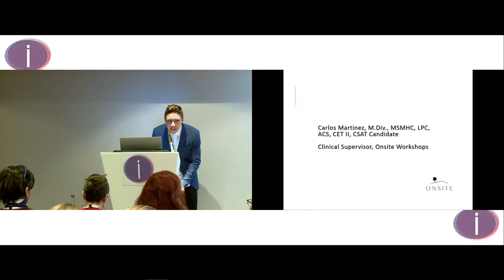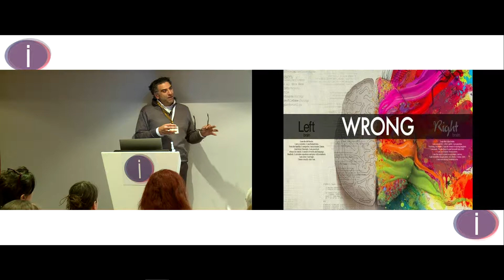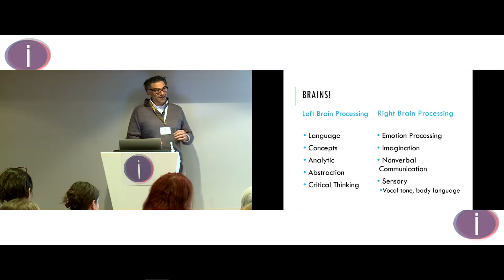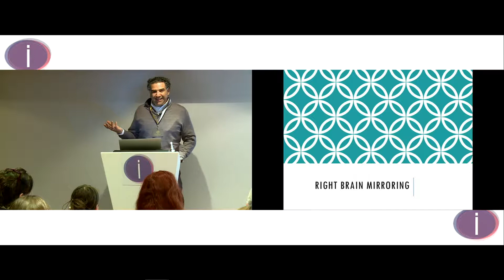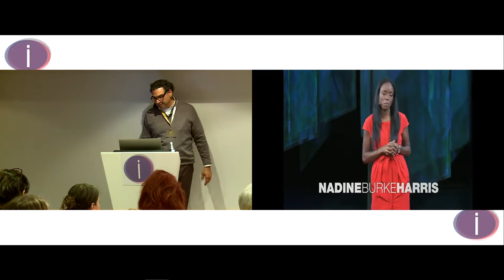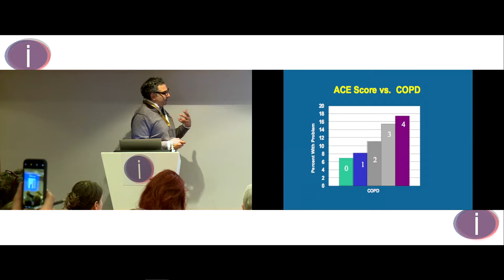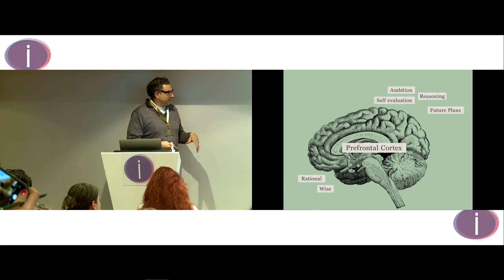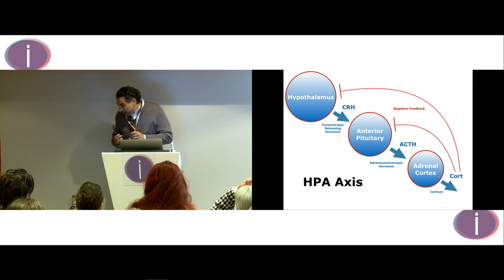PART 1 : EXPERIENTIAL THERAPY: HOW IT ACCESSES THE RIGHT BRAIN IN THERAPY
Carlos Martinez presenting at iCAAD London 2019.

Many of the wounds people sustain in developmental trauma occur when the right brain is developing, which is tied to the autonomic nervous system and the polyvagal nervous system. While talk therapy can be helpful in recovery from trauma and addiction, many of the therapies we employ as practitioners can be improved upon by using techniques that access the right side of the brain, where the original traumas occurred.

About  iCAAD :

We are a platform dedicated to expanding knowledge, exchanging ideas and advancing well-being.